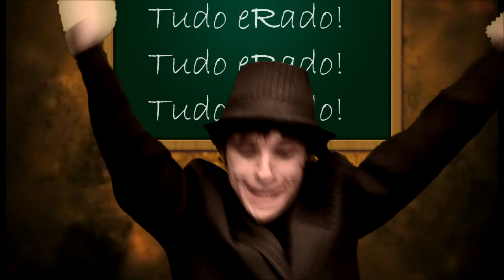ME LEVA - LATINO | Comentário Musical #14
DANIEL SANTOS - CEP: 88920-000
Meleiro/SC - CAIXA POSTAL 71

Produção e edição: Daniel Santos
Assistente de produção: Tripé da filmadora :)